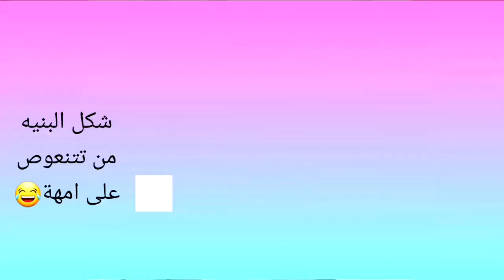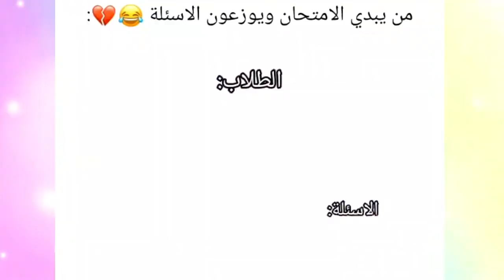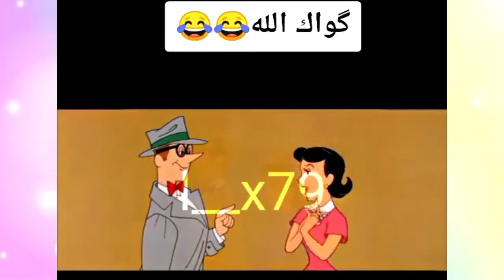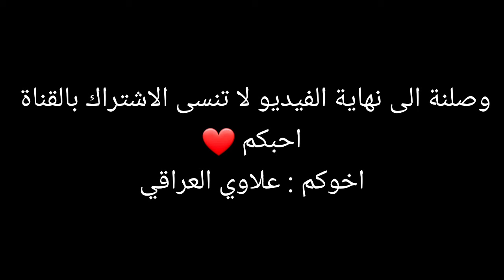ميمز #2022 😁 #12😎ميمز خرافي😂اشبع ضحك😂تحشيش عراقي🤣يوميات_واحد_عراقي اشتراك علي_شاكر #2021